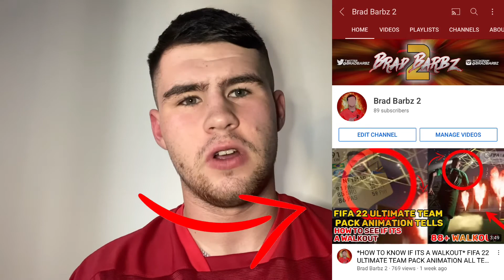Huddersfield Town Vs Nottingham Forest Match Preview + Score Prediction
In todays video I preview tomorrows match vs Nottingham Forest giving  my thoughts on our best line up as well as my score prediction